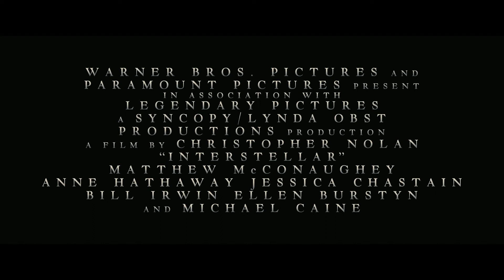Interstellar - Trailer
Trailer de la película Interstellar protagonizada por Jessica Chastain, Anne Hathaway y Matthew McConaughey.